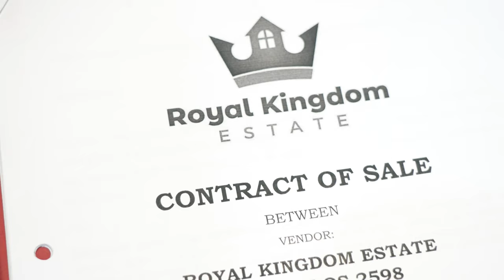I TRAVELLED TO GHANA TO SEE THE LITIGATION FREE LAND I BOUGHT WITH MY FAMILY!!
Hi guys welcome back to the motherland series. On this episode we spoke the wonderful Verica, and she shared with us how she instilled her trust in Royal Kingdom Estate and bought her property without even coming to the motherland. We also spoke on her journey to Ghana and how she’s settling nicely. We hope you enjoy this one.